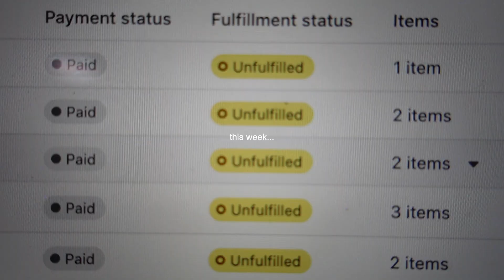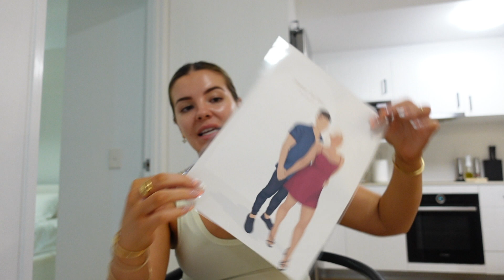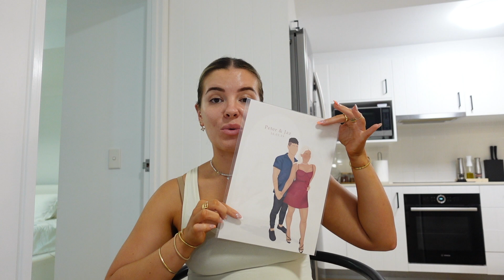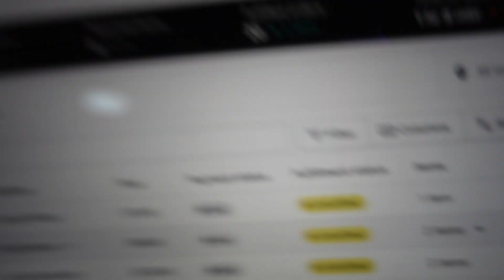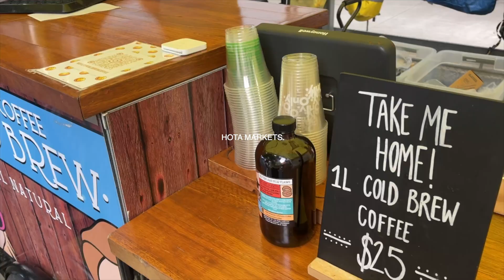WEEKLY VLOG | My PCOS Experience, Viral Video, Nails, Workouts, Unboxings | Jaz Hand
INSTAGRAMS

+ free worldwide shipping!
MENTIONED:

Lymphatic Drainage - @lymph4you
Nails - @onyxfiles
Stax - JAZH10
Supre Cargo Pants
Illustrations By Elle
Birthdate Candles

Burleigh Waters
QLD
4220